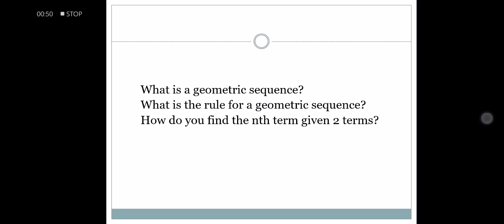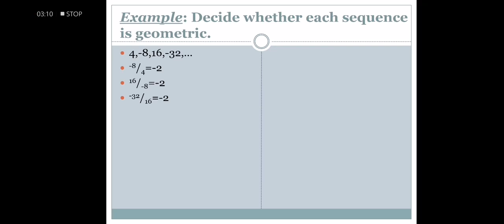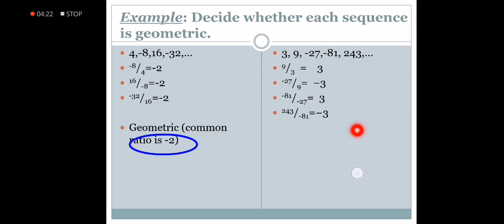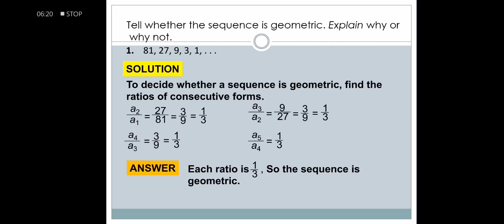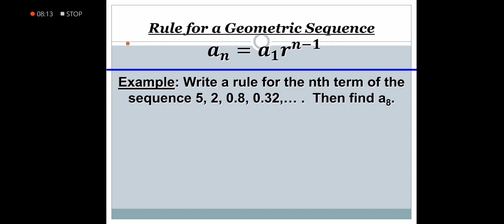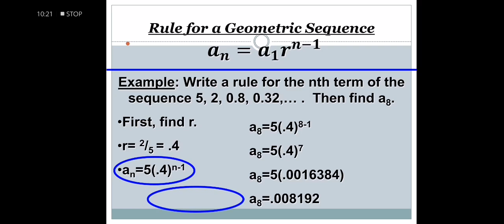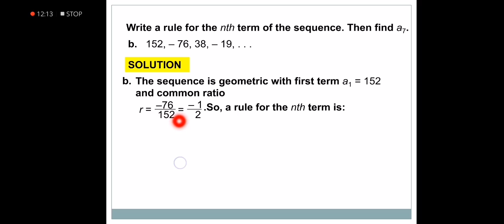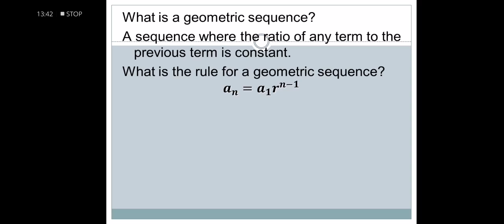[Math 10] Geometric Sequence Part 1 in Tagalog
Mathematics for Grade 10 students topics in Algebra
Series and Progression | Pre-Calculus
Brief Discussion in Patterns and Series